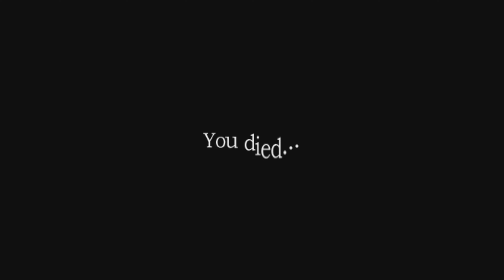Amnesia: The Dark Descent - Blind - Hard mode - Playthrough - Part 15: Check under the bed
Being chased around while low on sanity AND OIL is quite the inconvenience.